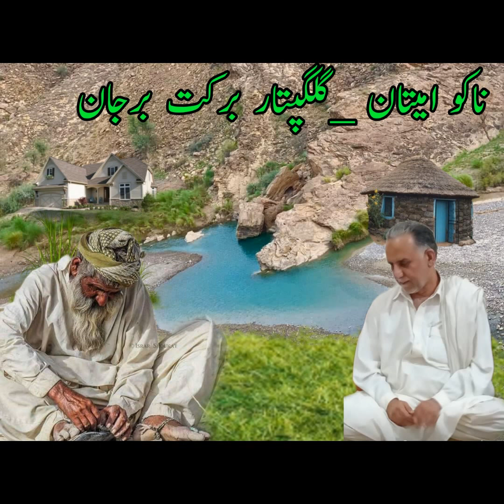ناکو امیتان |چل ء سیمی _ بھر |توار واجہ برکت برجان بلوچ Nako Omitaan Ep-43/// Learn Baloch History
استیگرام
Our istagram ID